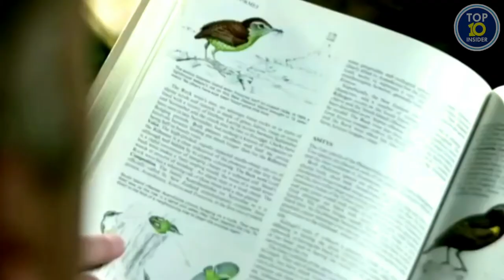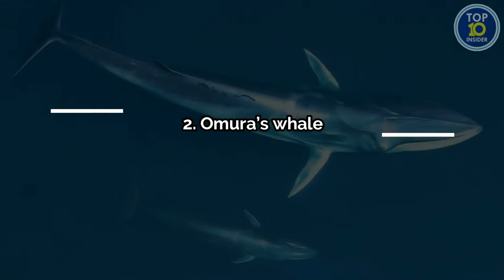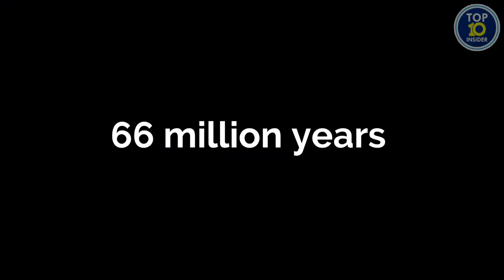10 Extinct Animals That Came Back To Life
Nature tends to follow a simple pattern. Living beings exist, and their existence usually goes on for a long time until natural or unnatural causes force them to extinction. Normally, that’s the end of their existence – but sometimes through unexpected circumstances, certain extinct animals simply come back to life.
We’re not talking about animals that scientists might be able to bring back some day – nor are we talking about animals that resemble those that existed once in the past. These animals went extinct and showed up again as the exact species that we knew them as.

10. Fernandina Giant Tortoise
9. Elephant Shrew
8. Australian Night Parrot
7. Terror Skink
6. Takahe
5. Pygmy Tarsier
4. Caspian Horse
3. Pterodroma Cahow
2. Omura’s whale
1. Coelacanth